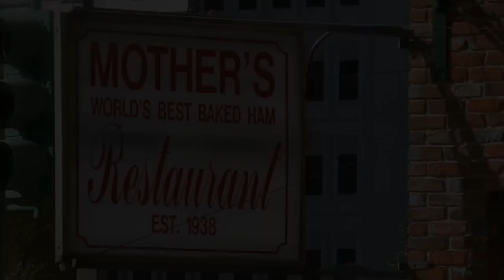Mother's Restaurant Fried Chicken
Miss Janet shows you our fried chicken, dirty rice and turnip greens. We cook it fresh to order, so please enjoy some gumbo and Southern hospitality while you wait :-)